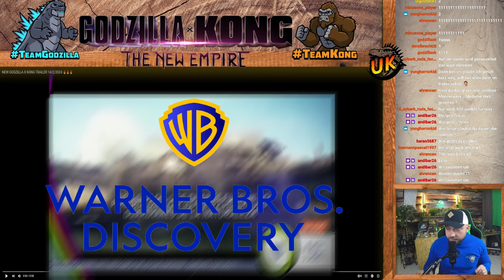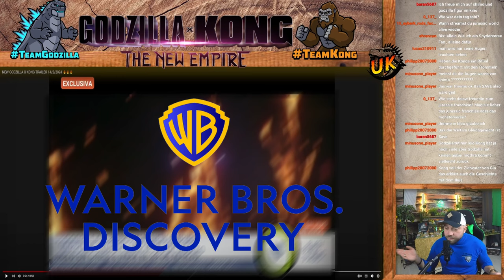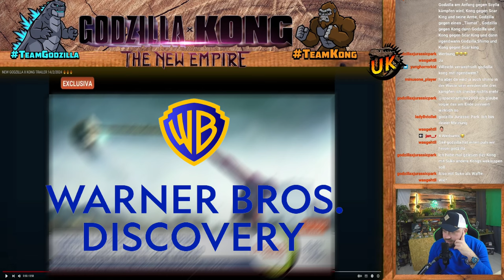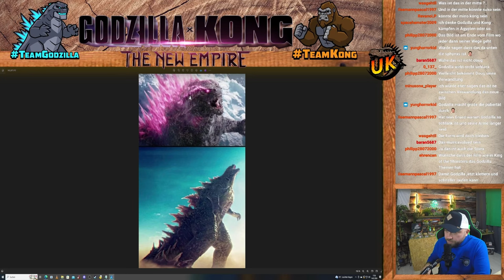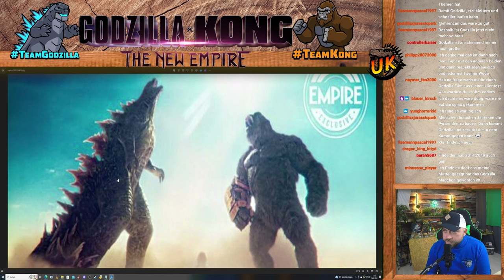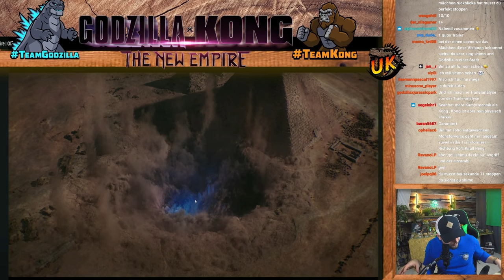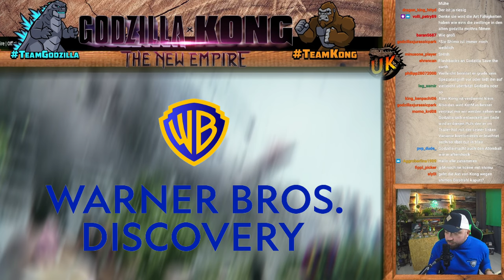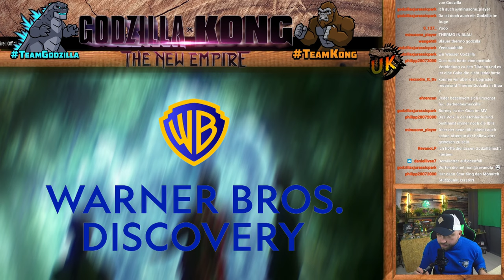Skar King gegen Kong und Godzilla gegen Shimo | godzillaxkong Trailer 2 Live- Reacion & Analyse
In diesem Video könnt ihr den kompletten Livestream nachholen, in welchem wir uns auf dem zweiten Trailer zu Godzilla x Kong Live vorbereitet und ihn dann geschaut haben. Nach der Reaction haben wir gemeinsam den Trailer analysiert.

 / unknown_kaijuvers.  . 🪅

 / unknown_kai.  . 🪄

Godzilla x Kong Trailer 2 deutsch
Godzilla x Kong Trailer 2 Analyse